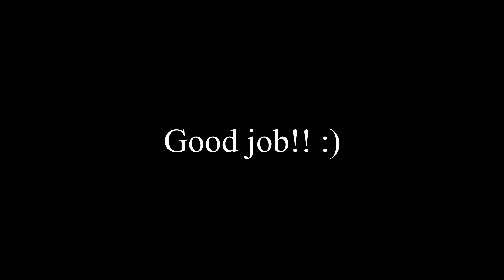Practice American English Pronunciation: Short A (/æ/) with Common Words (Step 4)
Please read the description for important information about the video. :)

Practice the “short A”  sound (/æ/) with some of the most common words in English.

Remember that the most common 200 words in any language is about half of the words people use in normal conversation every day. So, if you memorize how to say (perfectly) the most common 200 words, at least half of what you say will be perfect! :)

In this video, you will practice all of the most common short A words from this list

Good luck!! :)